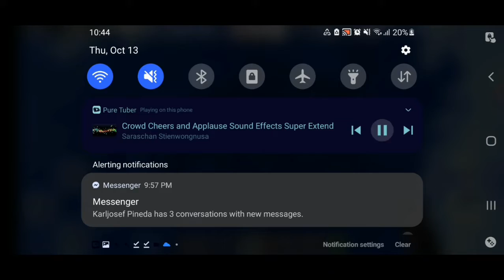PNR Calamba Station in Minecraft. New Update. Calamba Station Ver. 2.0.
New Update Minecraft PNR World Version 2.5

in Calamba Station it added doors, tickets and entering station.

Other stations still not update. only Calamba station.